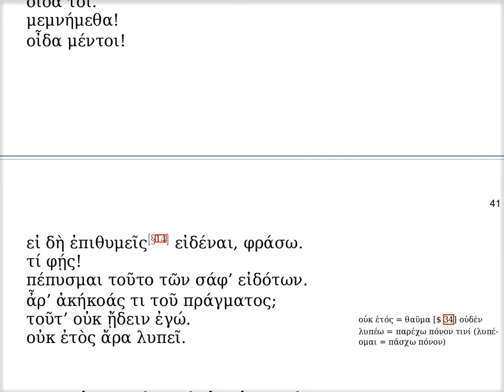μγ' · οὐκ οἶδα